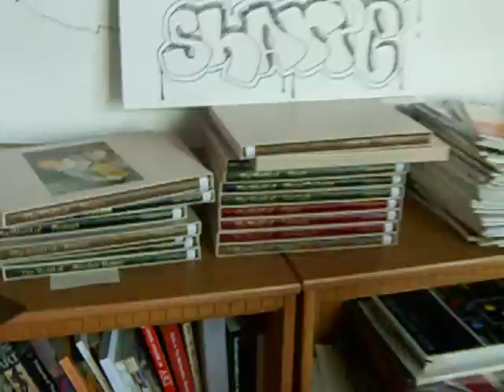Inside the Montgomery Hall (The Tour part 1)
Also my first time doing laundry by myself :)